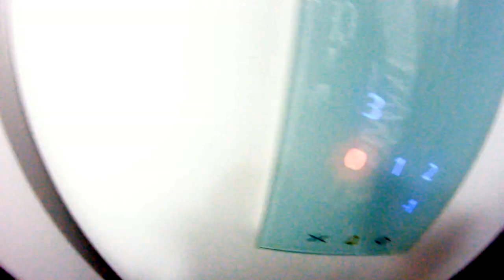Parkour Imagination - RETRO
Primer vídeo del proyecto PI(Parkour Imagination) en el que salen la mayor parte de miembros a excepción de algunos que no han podido grabarse nada.

Este vídeo intenta demostrar que no hace falta una cámara increíble ni una edición con timelapses y mil efectos para que un vídeo quede bien , centraros en el contenido y en el parkour.